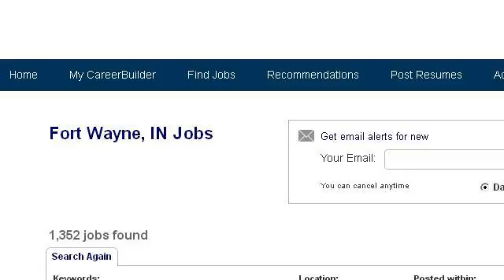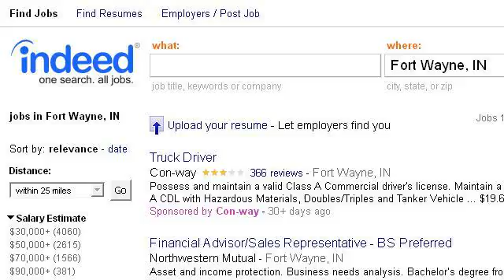Financial Careers In Fort Wayne, IN